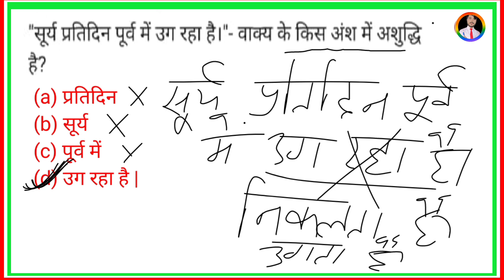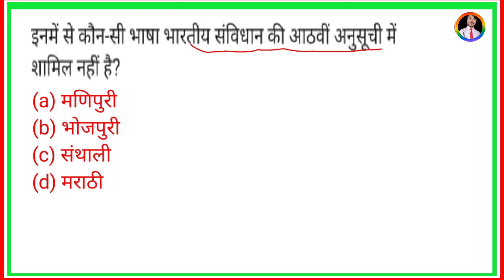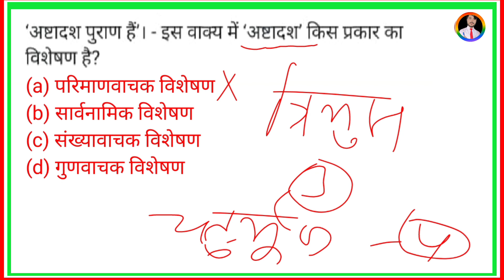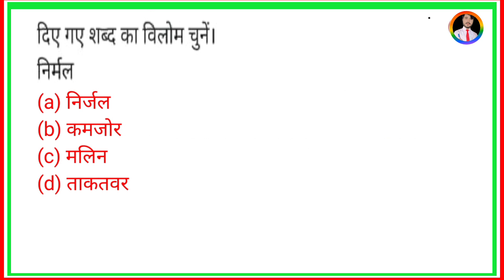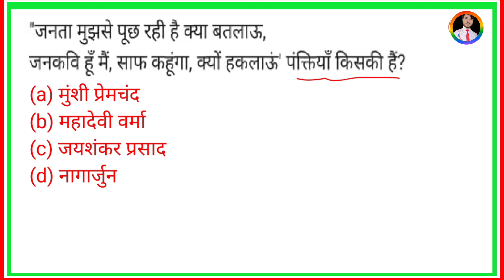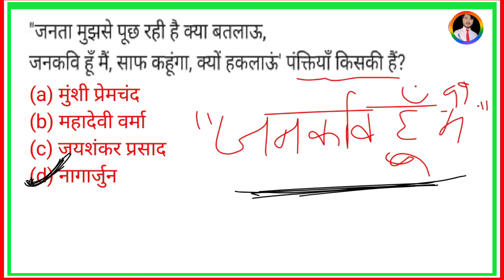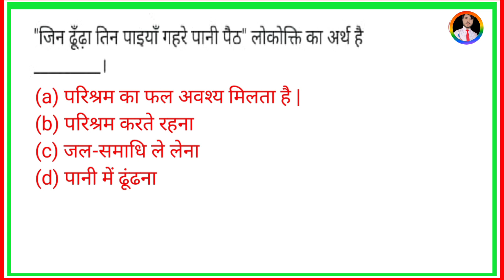🛑bihar civil court hindi classes | bihar civil court peon hindi paper | peon hindi mock test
| bihar civil court hindi class | peon hindi question paper |

🛑bihar civil court hindi classes || bihar civil court hindi paper | peon hindi mock test | peon hindi previous questions |

Instagram.com/crazygsadda

YOUR QUERIES👇🥳

bihar civil court peon bharti,
bihar civil court clerk cut off,
bihar civil court clerk interview,
bihar civil court chaprasi,
bihar civil court clerk vacancy 2022 syllabus,
bihar civil court clerk salary 2022,
bihar civil court cut off,

bihar civil court peon hindi question,

🛑bihar civil court hindi practice set | civil court peon hindi mock test | peon hindi question
 Bihar Civil Court clerk hindi class